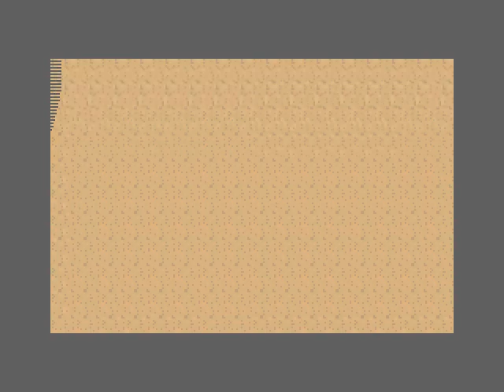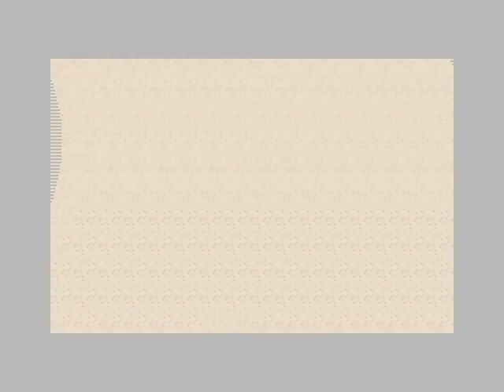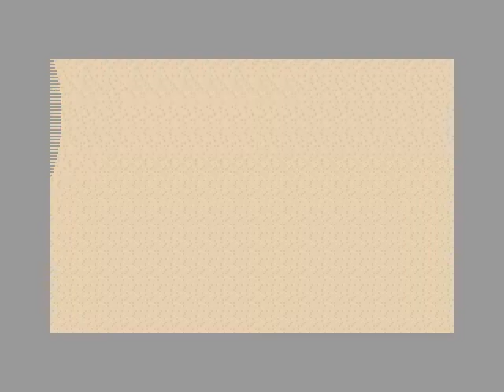Nargad's Trail Crystal Crusades Part 5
Hilfe für die Magier Gilde